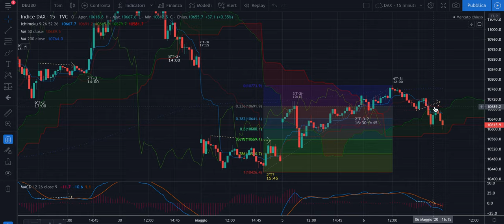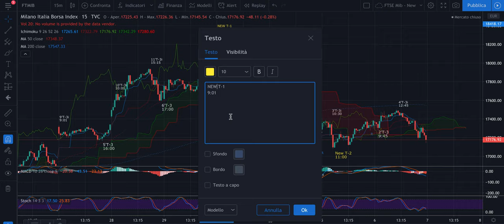DAX + FTSE Mib: Recap del 6/05 - Didattica con il Trader Ciclico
Buon pomeriggio,

Se non avete tempo per ascoltare oltre 15 minuti di riflessioni sulla situazione attuale di DAX e FTSE Mib in preparazione alla giornata di domani... saltate questa analisi.

Buona serata a tutti!

Jacopo